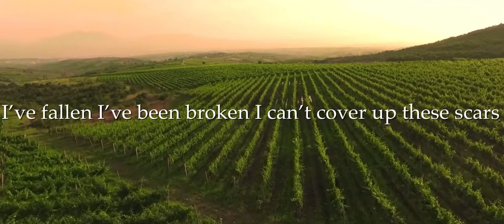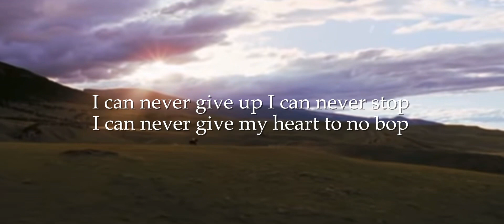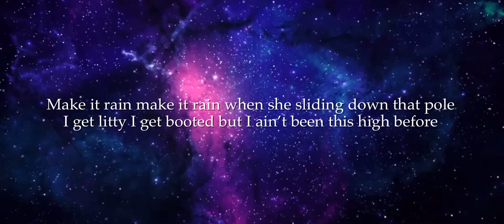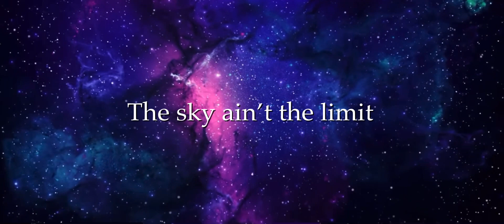The Sky Ain’t the Limit (Lyric Video)